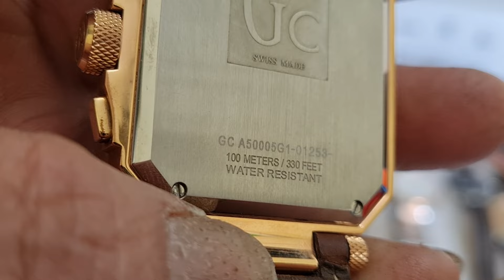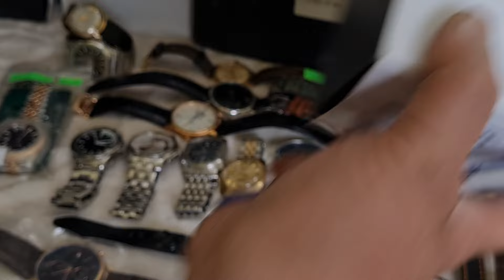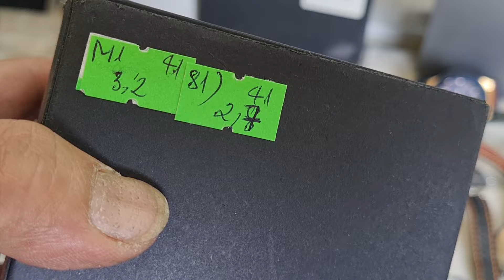THANH LÝ CUỐI NĂM LÔ ĐỒNG HÔ CHÍNH HÃNG GIÁ SIÊU RẺ (0383440440--0366785555)